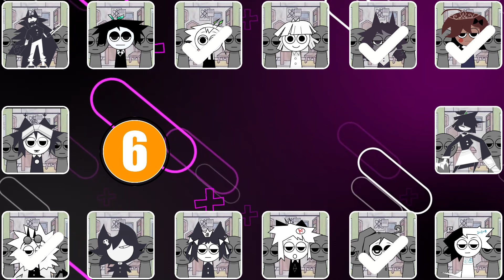Guess The PHASE 2🩸 Sprunki Remasters😱 By Emoji | Clukr💿 + Simon💛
Characters used in the video:
Bubba Bubbaphant, Kickinchicken, Miss Delight,
Bobby Bearhug, Kissy Missy, Catnap Monster,
Hoppy Hopscotch, Pickypiggy, Catnap,
Dogday, Poppy, Pj Pug-a-pillar,
Monster Dogday, Craftycorn, Nightmare Huggy Wuggy,
Nightmare Catnap